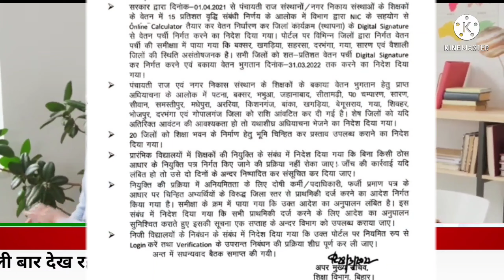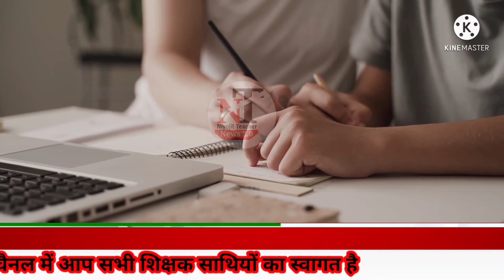SSA Latest Allotment Upadte | Niyojit Teacher Latest Salary Update | Niyojit Teacher News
About This Video :

nishtha 3.0 module 11quiz answers in hindi
nishtha training

Nishtha 3.0 module 11 answer in Hindi
Nishtha 3.0 fln answer key
Nishtha 3.0 fln module 11
Nishtha 3.0 fln module 11 answer
Nishtha 3.0 fln course 11 answer key
Nishtha 3.0 f LN course 11 answer
fln 11 course course answer
Fln 11
Fln 12
Fln Nishtha training answer
Fln 11 answer key
Fln11 answer key in Hindi
Fln answer key
Nishtha 3.0 module 11 answer
Nishtha 3.0
Nishtha FL and 3.0 question answer module 11
Nishtha 3.0 prashnotari
Nishtha 3.0 ke prashn Uttar
Nishtha 3.0 prashnotari
Nishtha 3.0 fln Sabhi course ke prashnotari
Nishtha 3.0 ki prashnotari
Nishtha training 3.0 prashn Uttar
Nishtha training 3.0 prashnotari
Nishtha training 3.0 quiz answer
Nishtha 3.0 module 11 prashnotari
F L A Nishtha training answer
Nishtha fln course
F l n 1 question answer fln 2 question answer
Flm 3 question answer
Fln 4 question answer
Fln 5 question answer
Fln 6 question answer
Fln 7 question answer
Fln 8 question answer
Fln 9  question answer
Fln 10 question answer
Fln 11 question answer
Fln 12 question answer
Nishtha module 11 quiz answer
Nishtha 3.0 module 11 Uttar
Nishtha 3.0 module 11 prashn ke Uttar
Nishtha 3.0 11 prashnon ke Uttar
Fln module 11 prashnotari
Fln 3.0 quiz answer
A flying course 11 answer
Allen course 11 answer key
Diksha fln 3.0 answer
BH_Fln_11Answe

नियोजित शिक्षक
नियोजित टीचर

teacher Bihar
Bihari news
Niyojit teacher Bihar news
Bihari medium
Shikshak Samachar